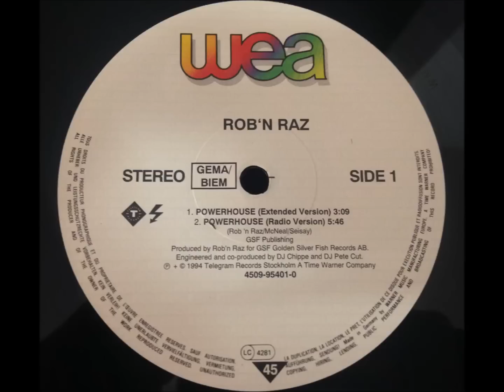Rob 'N' Raz - Power House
Extended Version
Germany - 1994